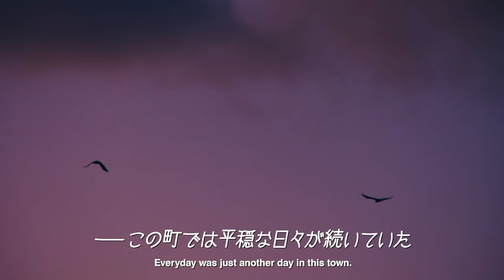JP THE WAVY - We Comin' (f**k dat s**t) (Official Music Video)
"We Comin' (f**k dat s**t)"

Lyrics by JP THE WAVY
Produced by Tigaone
Composer by NVMBRTWNTYNICE
Mixed by JIGG
Artwork by DOPE

【Cast】
AK@RI / Amami Queen / ATSUSHI / GENKI a.k.a.MaxxxX / HANATAROU
HONGMAN / KITE / KOTA / MARTHA / Martin Donuts / Michael W / MINAMI
MONA / MONCH / NAO / RIKIYA / RIKO / SADA-MARKERS / SHOOT / TATSUKI / Tetsutaro Saijo / TORA  / ブルーノ / WAVYFRIENDS

【Video Staff】
Director :
MESS

Director of Photography :
Koretaka Kamiike

Camera Assistant :
Hikaru Tsuchida / Kouichi Inoue / Satoshi Wakai

Lighting Director :
Gen Kaido

Lighting Assistant :
Maya Komori / Akito Saito

Colorist :
Hajime Kato (is'eye)

Hair Stylist :
Tomohiro Kogure (Bloc japon) / Kyota Ono

Special effects make-up :
Nobutaka Mukai

Production Manager :
Yukari Itabashi (SEP)

Production Staff :
Kana Eguchi (SEP) / Ichiro Taira (SEP) / Kaho Sasaki (SEP) / Kosuke Inoue

Producer :
Hazuki Hasegawa (SEP)

Special Thanks :
Monster Energy / LACOSTE / GOOD PEOPLE & GOOD COFFEE / MESSCRIBTOKYO